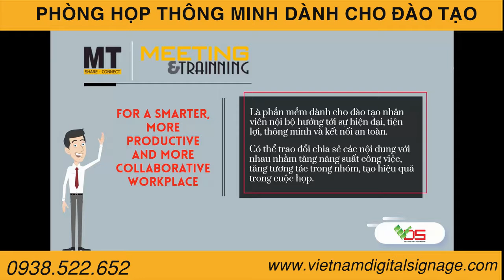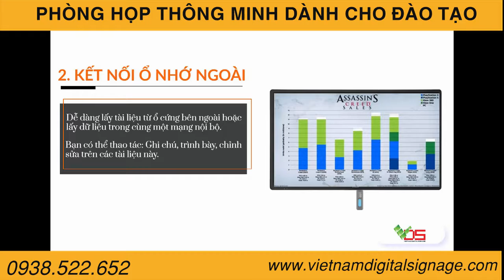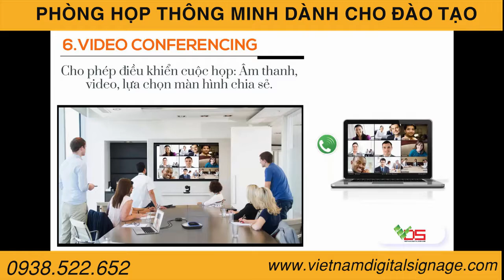[TVC-VDS] Phòng họp thông minh dành cho đào tạo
Phòng họp thông minh dành cho đào tạo nhân viên, họp nội bộ, làm việc nhóm...
Chuyên cung cấp - Tư vấn giải pháp - Cho thuê màn hình cảm ứng PQLABS, Màn hình Quảng Cáo, Màn hình ghép, Videowall, Hộp giới thiệu sản phẩm, Holo3D, phần mềm.
489A/21/54 Huỳnh Văn Bánh, Phường 13, Quận Phú Nhuận, TPHCM